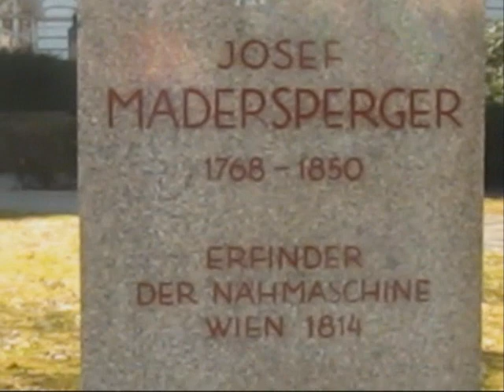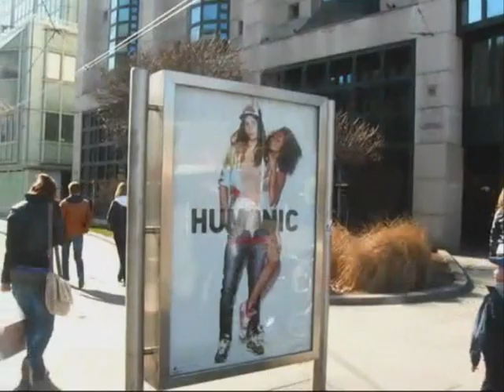Chờ một kiếp mai - Minh Châu (Wien)